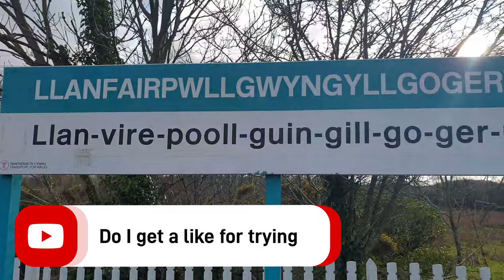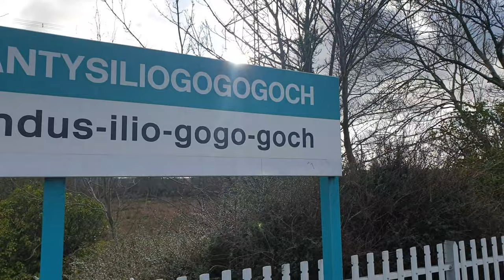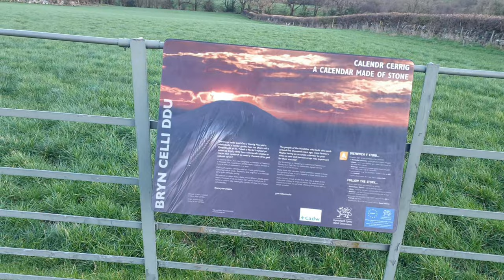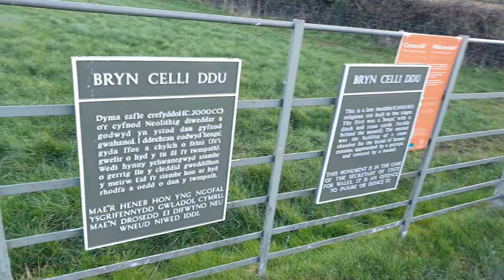North Wales wild camping - worlds longest platform name - Ancient Burial Chamber & Bangor pier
We are having a blast, there are so many things to do and see in North Wales

Beautiful snow capped mountains and lots more rivers and waterfalls on our drive to the worlds longest named train station - Llanfairpwllgwyngyllgogerychwyrndrobwllllantysiliogogogoch

We found an amazing little place to explore Bryn Celine Ddu, A Neolithic Burial chamber,

The day ends at a lovely little park up at Bangor Garth Pier,

look out for part 4 and our Journey home